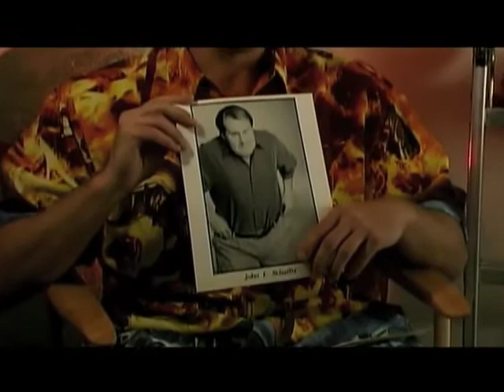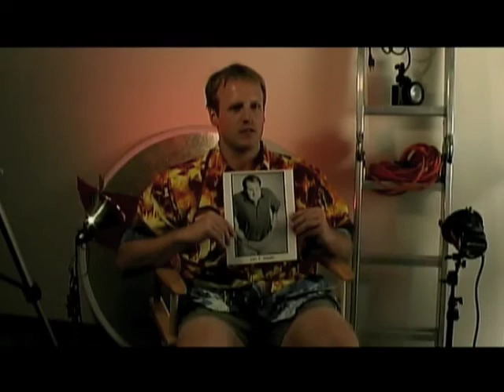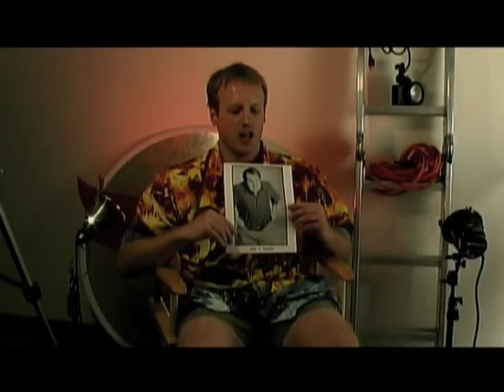John F Schaffer Hitching Up His Pants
Award Winning Short film directed & edited by Michael McClure, Written by Keith Merritt with music by Sean Carbone. Part of the film Blitzkrieg.
"Best Short - Trenton Film Festival, 2005